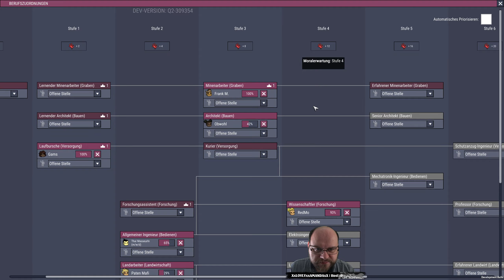Oxygen Not Included 💨 Der schlafende Vulkan 💨 013 | Gameplay German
Let's Play Oxygen Not Included - Quality of Life Upgrade Gameplay Deutsch German

Titel: Oxygen Not Included (Early Access)
Veröffentlichung: 18. Mai 2017
Genre: Indie, Simulation, Early Access
Entwickler: Klei Entertainment
Publisher: Klei Entertainment